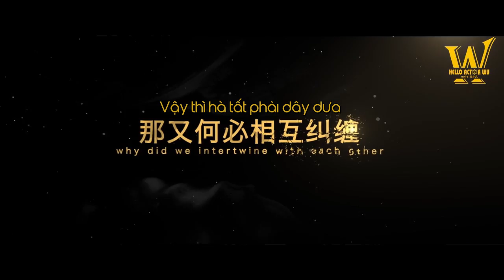[Vietsub] Final Trailer Hạ Hữu Kiều Mộc Nhã Vọng Thiên Đường - Ngô Diệc Phàm, Lư Sam